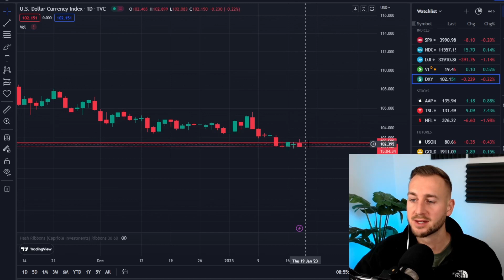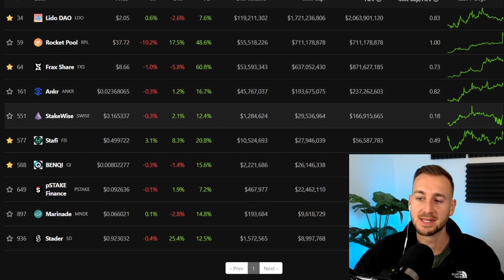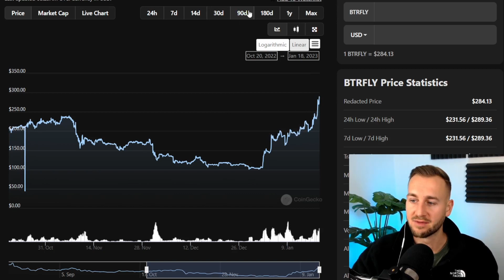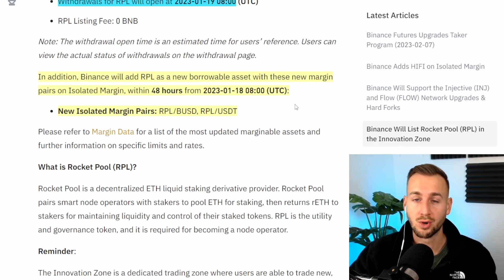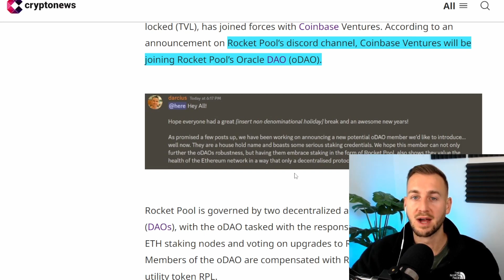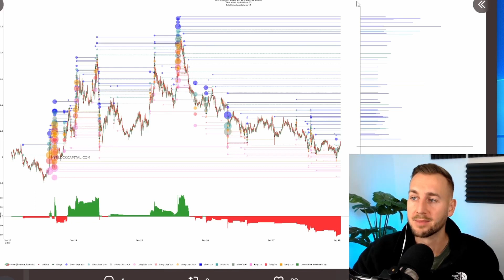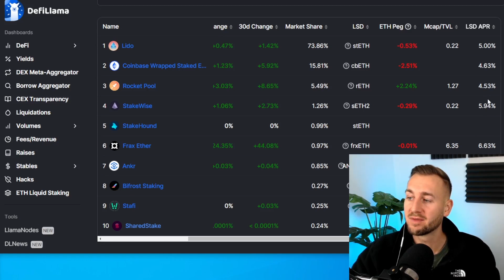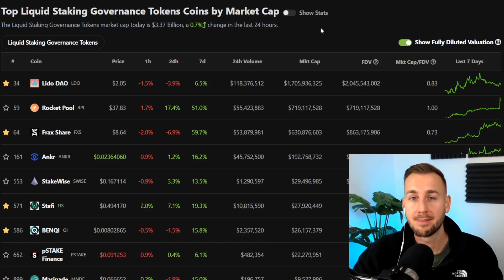CRYPTO'S HOTTEST NARRATIVE!! PAY ATTENTION!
In this video we take another look at the Hottest Narrative in Crypto, LSD's.
The Ethereum Staking Market is one of the biggest narratives and highest growth sectors our industry has seen. This isn't a flash in the pan.

00:00 Intro
0:26 BTC Update
1:40 LSD's Overview
4:50 Rocket Pool Update!
7:26 LIDO Update
9:07 Market Overview for Staked ETH